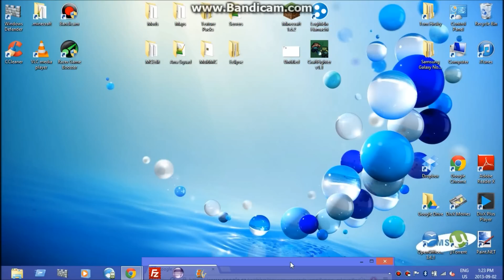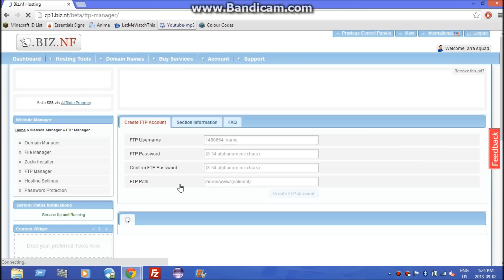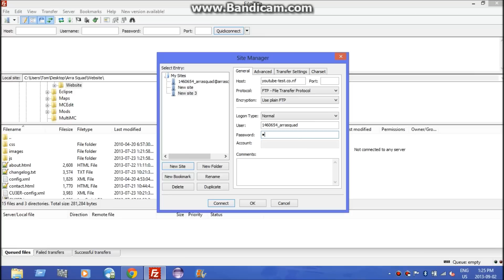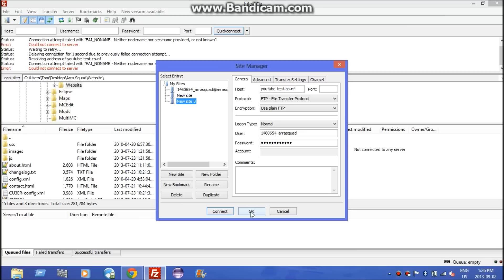How to Add Files To Your Website with Biz.nf and Filezilla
Biz.nf and Filezilla are amazing for website hosting and servicing.